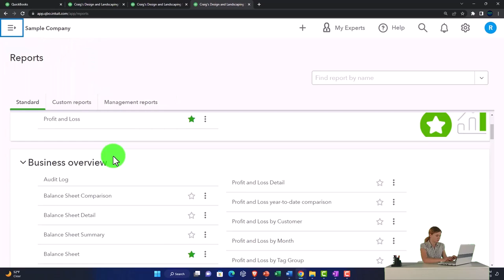Sales by Customer Summary Report - QuickBooks Online 2023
Sales by Customer Summary Report
QuickBooks Online Chart of Accounts Location